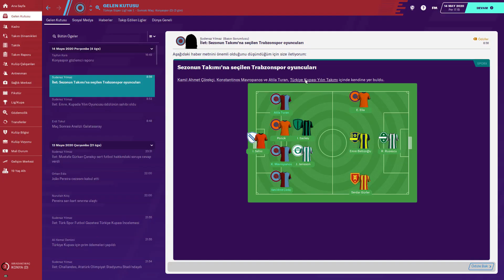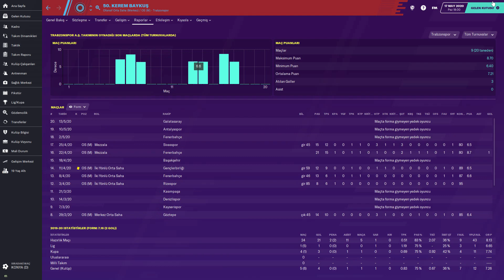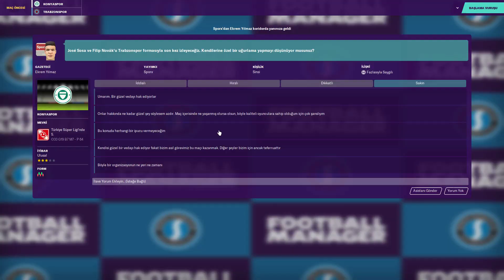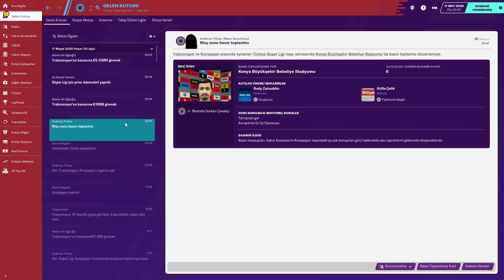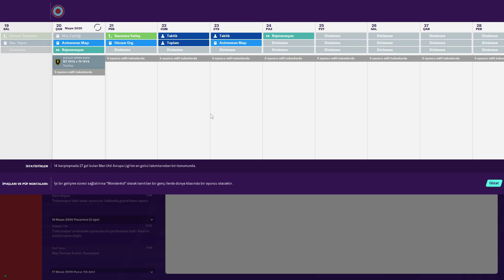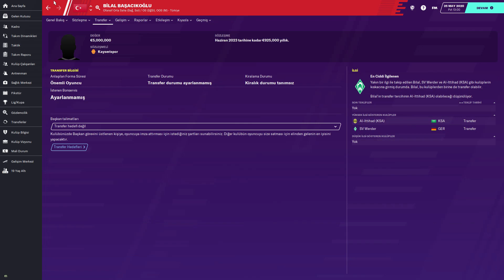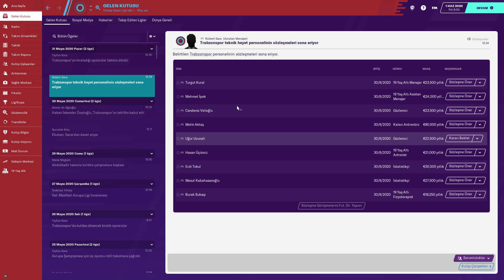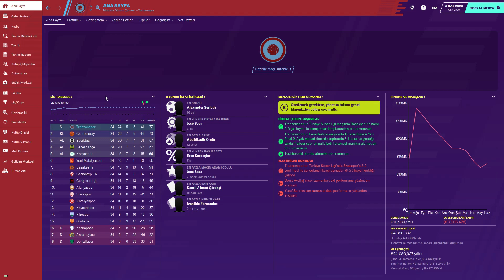Football Manager 2020 | Trabzonspor Kariyer 24# Part 2 Konyaspor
Football Manager 2020 Trabzonspor Kariyerimize Spor Toto Süper Lig maçlarından Konyaspor mücadelesi ile devam ediyoruz.